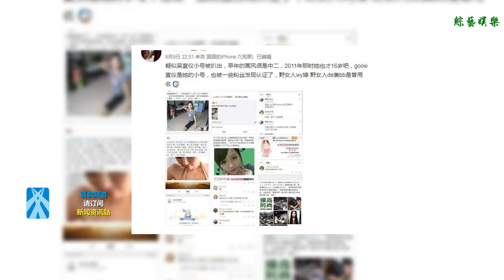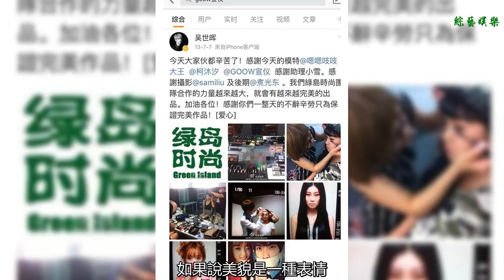她是男生夢中校花，未出嫁的“章澤天”！殺馬特都擋不住她的美！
谢谢！
    《創造101》中，除了孟美岐和楊超越，膚白牙白大長腿、情商在線的吳宣儀一直關注度都頗高，吳宣儀就是那種女生會聚眾討論的學生會主席兼校花型的女生，是全校男生的夢。
    用音樂評論人耳帝的話來說：“她就是沒有嫁給劉強東的章澤天”。不過近日有網友曬出一組照片，稱疑似吳宣儀小號曝光。
    賬號里都是關于吳宣儀以前的生活狀態，也有她在學校練習一字馬，并沖著鏡頭開心比V的照片，圖文中可以看出吳宣儀早年的畫風很是中二，可愛十足。
    goow宣儀是她的小號，也被一些粉絲發現認證了，野女人wy婷、野女人de美bb是曾用名。
    早期照片造型有點殺馬特，不過絲毫不影響她的美貌。如果說美貌是一種表情，吳宣儀不做表情時候就有美貌這表情打底。然而一旦在這底上再加上笑，效果便急劇升華，其他人的笑是單純的笑，她是笑的加乘，笑的平方，效果自然是加倍的。
    吳宣儀在鏡頭前一笑，大家都會覺得她很甜，這也難怪那么多男生pick她了。